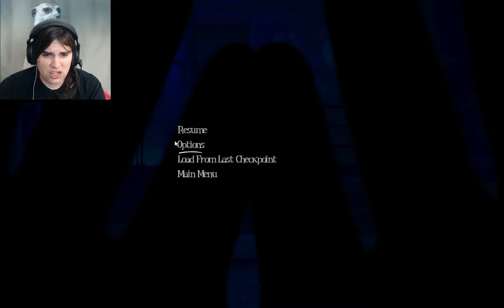I'M A SCARED BABY, A SUPER SCARED BABY!! - Among the Sleep game demo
This game really creates a dark and scary environment. I imagine it might be similar to how a small child might perceive the house at night. A fun and interesting scary game.